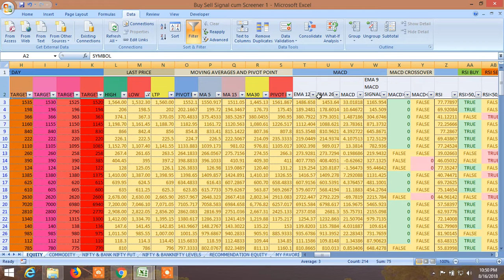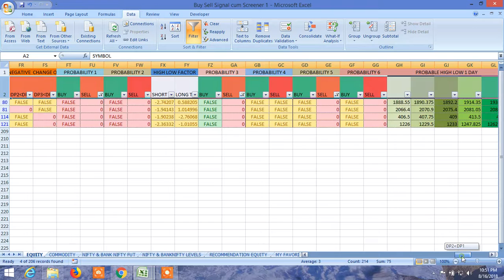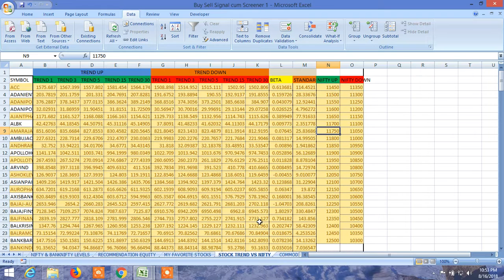BUY SELL SIGNAL CUM STOCK SCANNER: VIEW FOR 17.08.2018